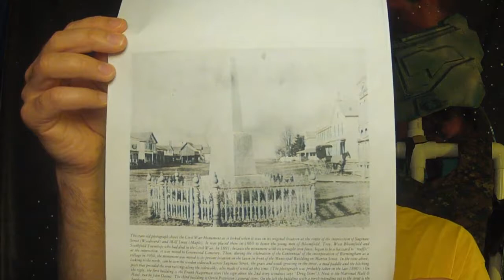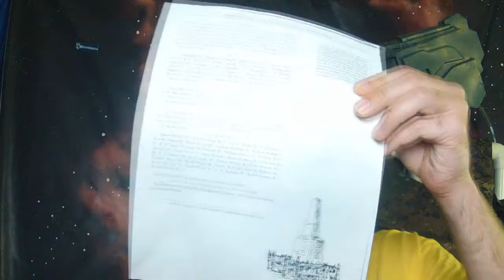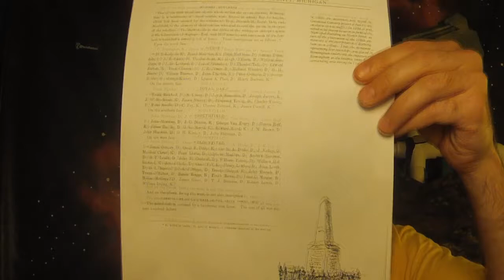Painting Cypher Part 5 - Investigating American Civil War Casulties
The next series of the Tabletop Battlefield Live has begun.  Throughout this series, I will be painting the recently released Cypher, Lord of the Fallen Miniature from Warhammer 40K.

Today, I talk about my research into the enlistment records of Michigan soldiers from the American Civil War.